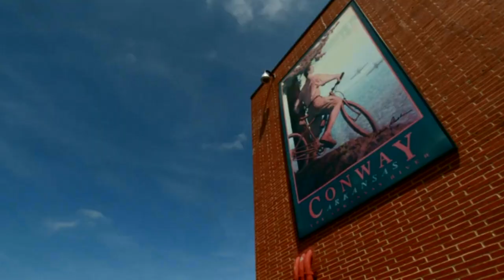Murals in Downtown Conway, Arkansas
Who says little ole Conway, Arkansas does not have tremendous talent? Nobody will after checking out these beautiful murals